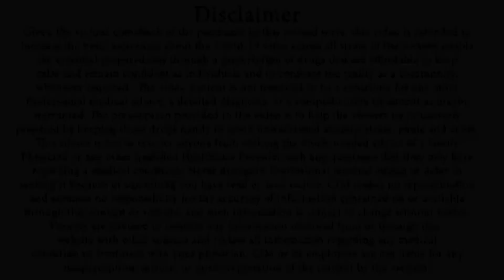Diabetes Why Worry || Dr. Bapuji Balijepalli